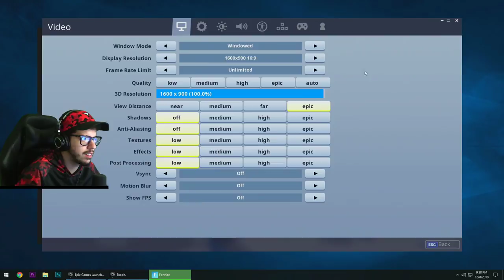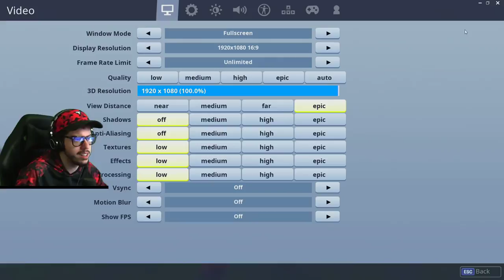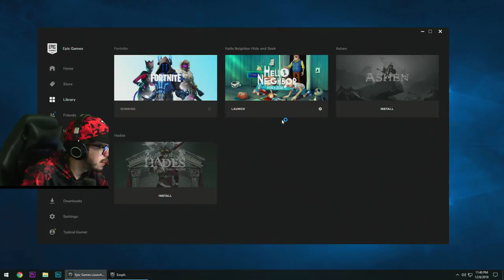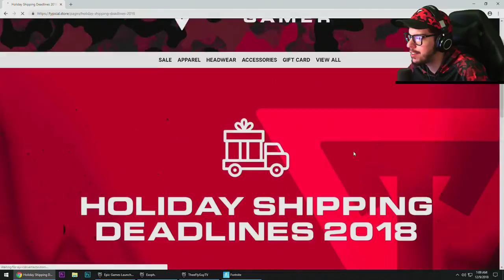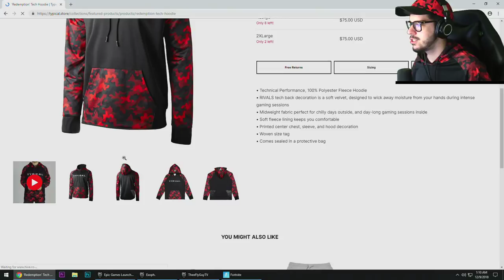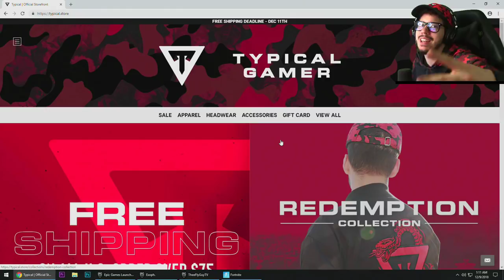SEASON 7 *NEW* LYNX STAGE 3 EVOLUTION!! (Fortnite Live Gameplay)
New Fortnite Season 7 update gameplay featuring the legendary Lynx skin Black Cat evolution!